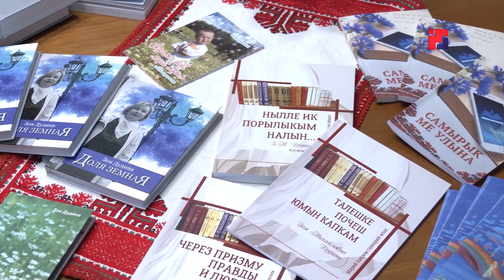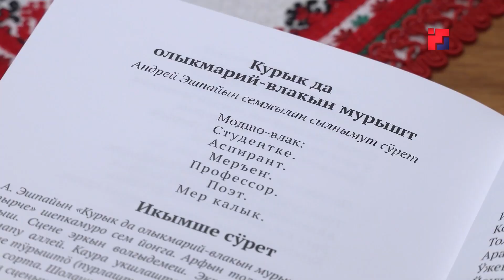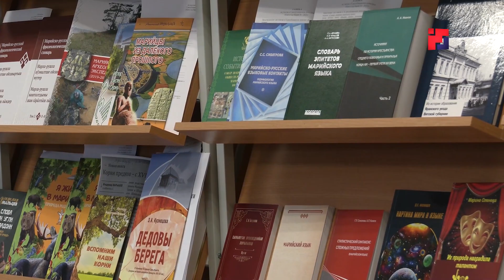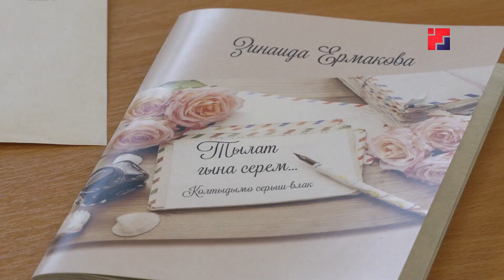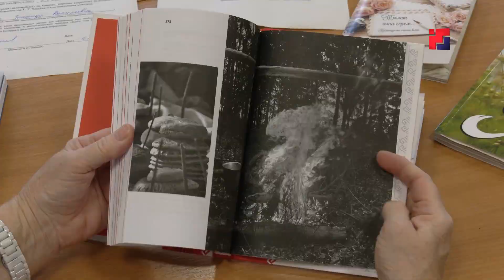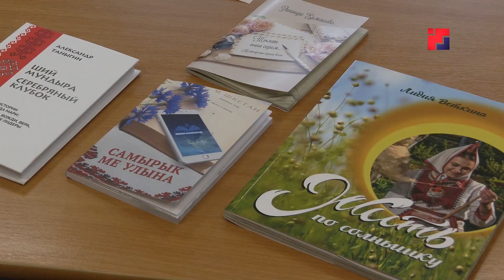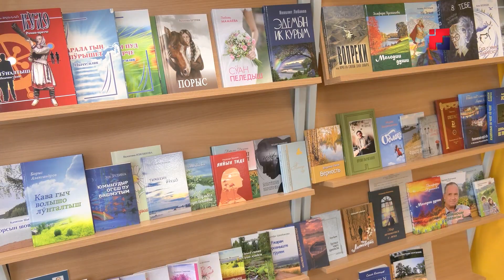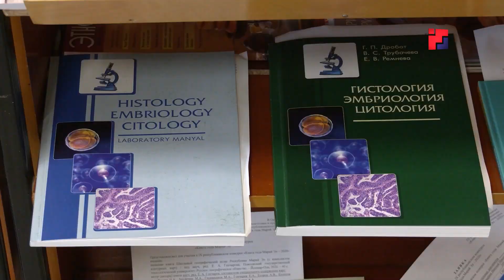«Марий Эл ТВ»: Народный писатель РМЭ Зоя Дудина представила свои издания на конкурс «Книга года»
Идалкын книгаже конкурс нерген умбакыже… Тачысе кечын ты конкурсыш 134 заявке пурен. Нунын кокла гыч икытше поэтессе Зоя Дудинан книгаже-влак. Авторын усталык корнылаж дене черетан материалыште палдарена.